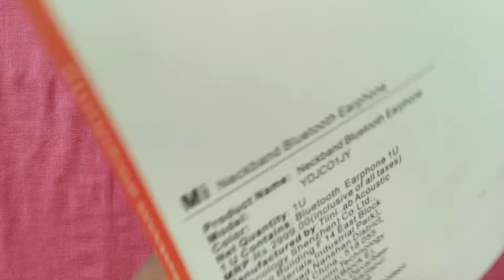MI NeckBand Fake Bluetooth Headset Unboxing And Hands On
Mi Neckband Unboxing